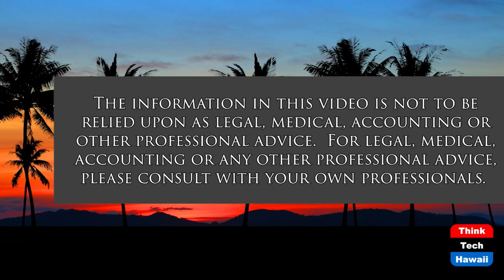Current Events Law and Social Justice (The Rule of Law in the New Abnormal)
Thoughts on Issues of the Time.  The host for this show is Chuck Crumpton.  The guests are Benjamin Davis, Vernellia Randall and David Larson.

Thoughts, insights and perspectives on current issues.